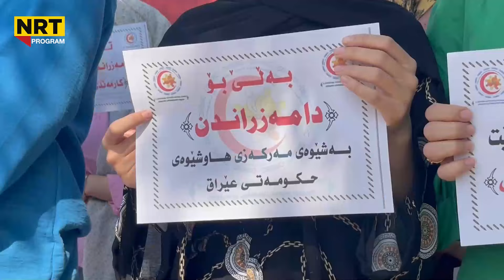پانۆراما - لێدوانی تەیف سامی و چارەنوسی موچەی مانگی 9